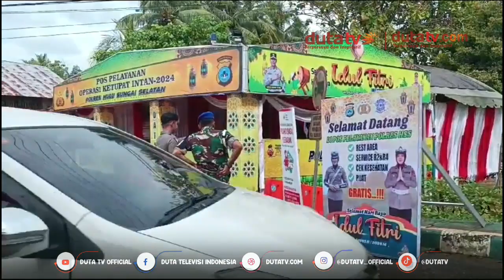Arus Lalu Lintas H-3 Lebaran di HSS Terpantau Normal | Berita Terkini